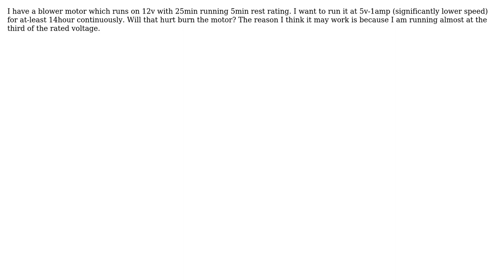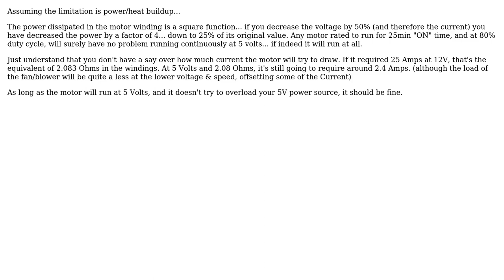Runnung a motor continuously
With thanks & praise to God, and with thanks to the many people who have made this project possible! You are responsible for your own actions.